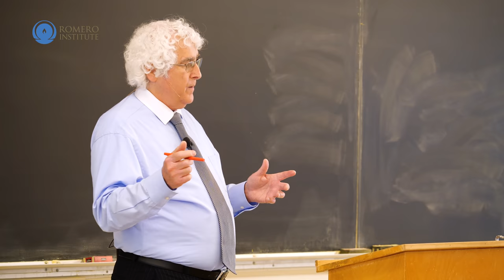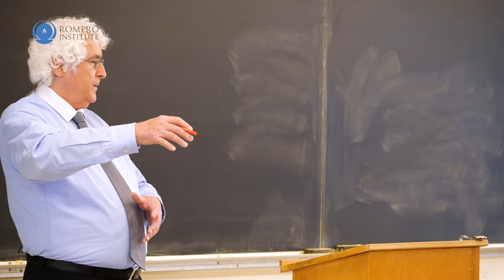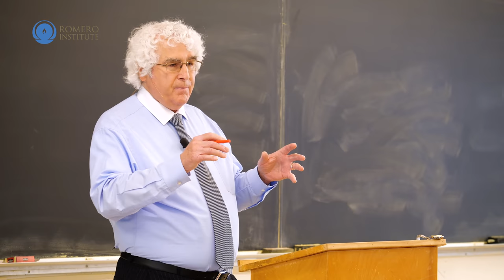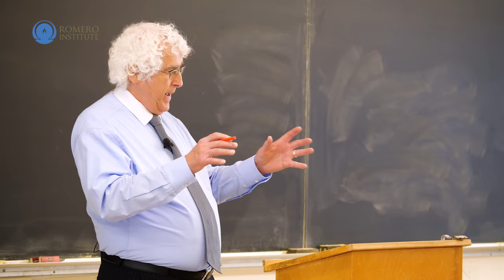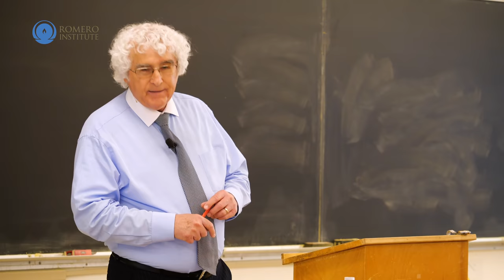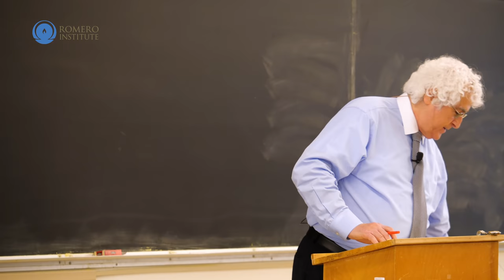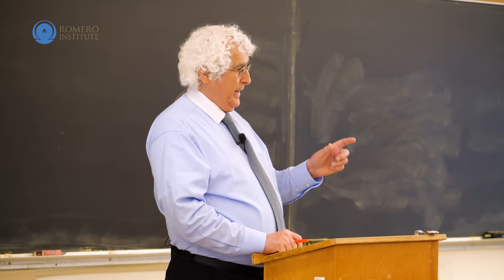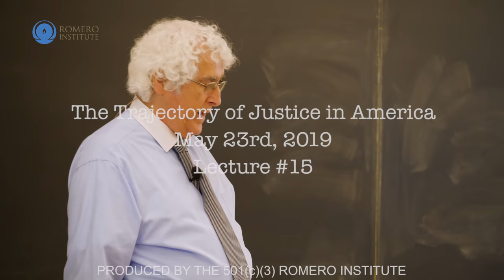How did we get here? (Oil=Money=Power): Daniel Sheehan 2019 Class #15